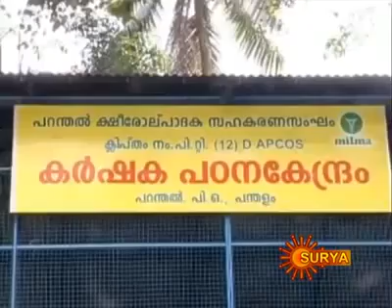ചിലവ് കുറഞ്ഞ കറവയന്ത്രം YouTube 360p